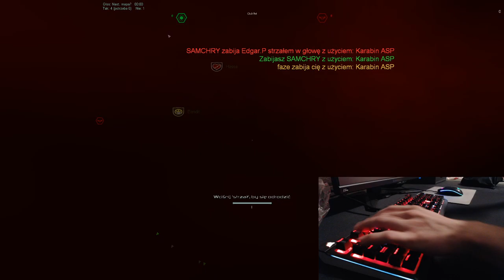GoLfY3003 LiveStream FEAR Combat 16-11-2020 DeadWood Eye power